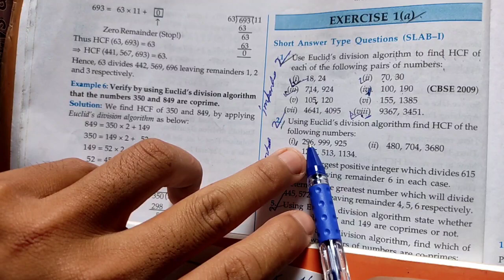Class X Math Chapter 1 || Real number math mbose Syllabus || Mathematics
Na.simang comment ka.e aganatbo mai rokom video

chapter 1
real number
mbose syllabus
how to solve math
how to get more marks in mathematics
Easy tips solving mathematics
Basic mathematics
math

Thank you Please do support❤